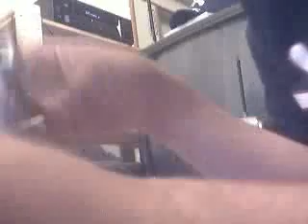tyco micro mini copper mod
sorry it's been a long time for this vid. car got misplace so no new footage. the mini copper worked great. for the steering box i just glued a bent peice of metal to the control arm of the steering linkage.  it worked fine.